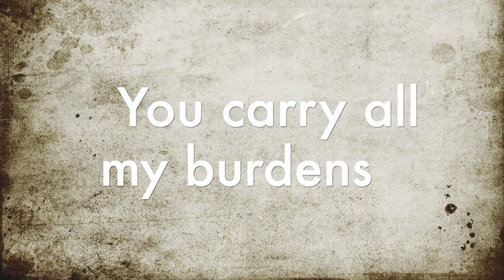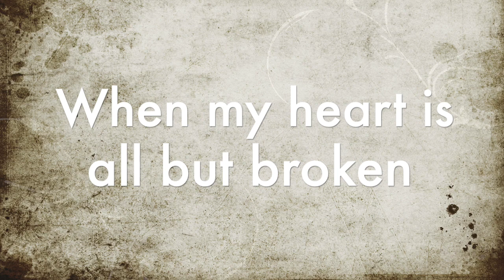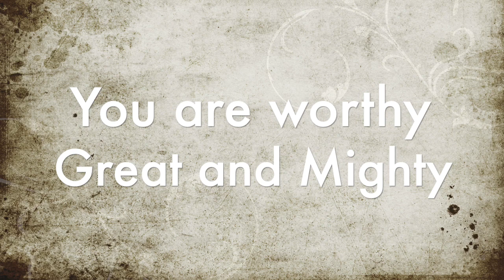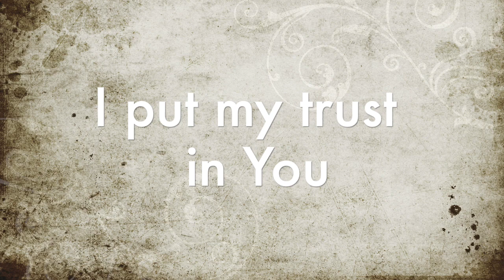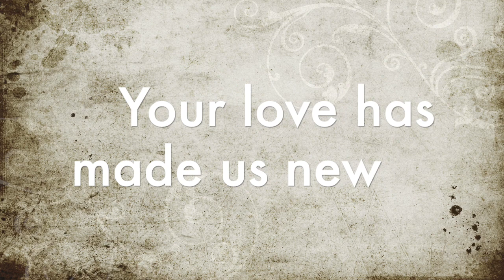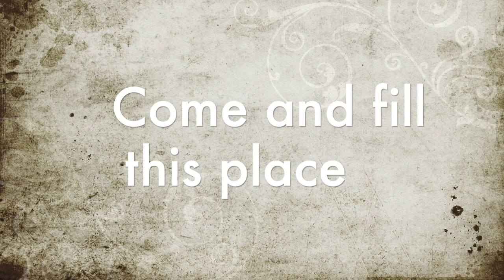Anchor & Refuge (Lyric Video) by Tree Church Music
Words and music by Michael Giacomoni
Anchor and Refuge (Live) · Tree Church Music